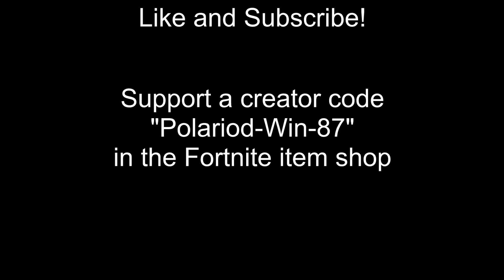I am the best No-Scoper in the world - Fine china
These are some of my no scope shots in one shot. Do you think I am really the best no-scoper in the world? Please use my creator code "Polaroid-Win-87" in the item shop in Fortnite.